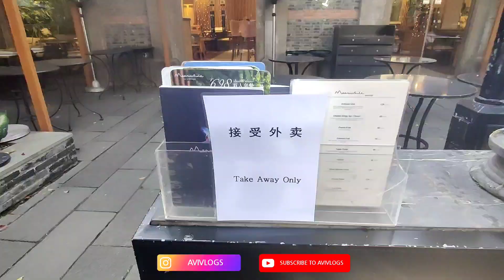Empty Shanghai Streets during lockdown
Shanghai with over 25 million population is now facing worst covid outbreak since its inception in 2019

The government is trying hard to control the outbreak with regress testing

Shanghai have tested over millions of people in past few days

This video is about how Shanghai streets and busu places looks now during the outbreak in march 2022